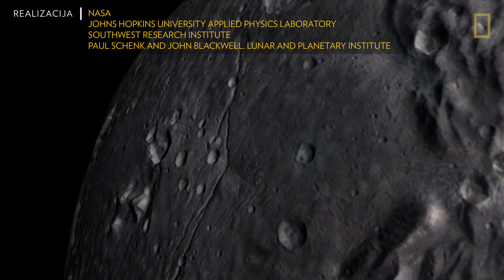Snimci planete Pluton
NASA je objavila detaljne prikaze površine planete Pluton i njegovog najvećeg meseca Harona. Uživajte!